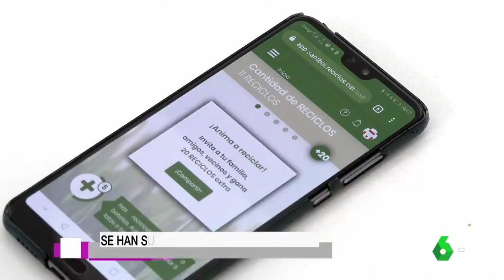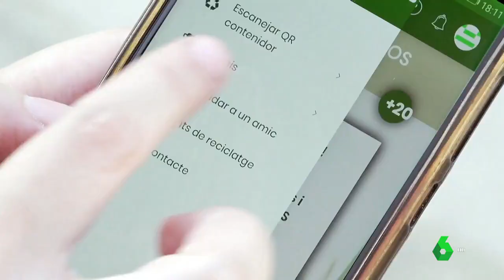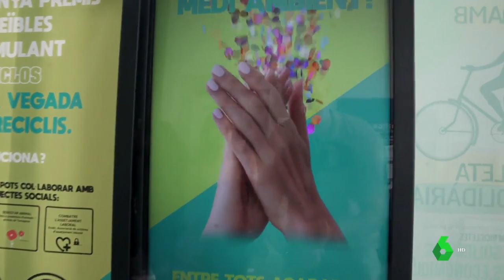Así funciona la app con la que puedes ganar premios por reciclar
En plena crisis del plástico, los usuarios podemos fomentar su reciclaje. Ahora una app te da puntos si los reciclas correctamente. Solo hay que fotografiar los productos y el QR del contenedor. Se trata de una competición que, a la vez, conciencia.